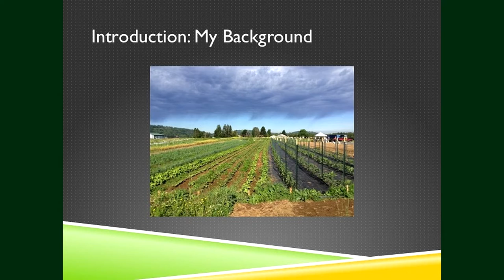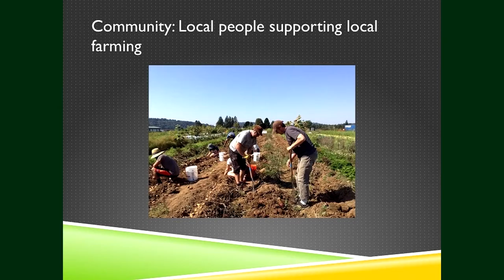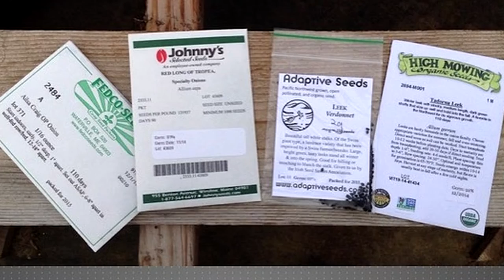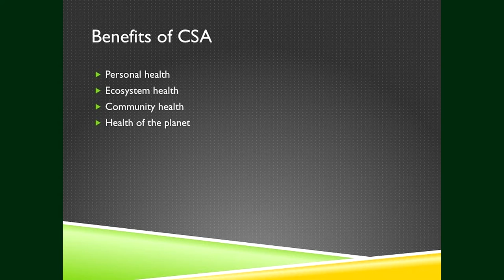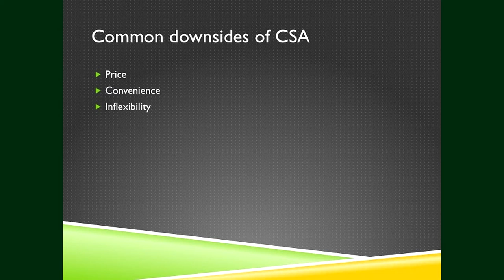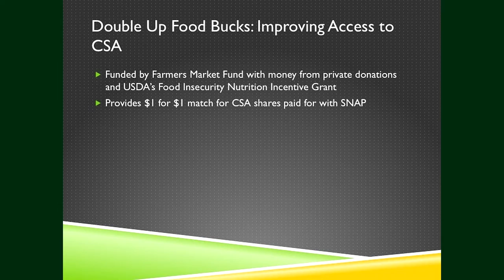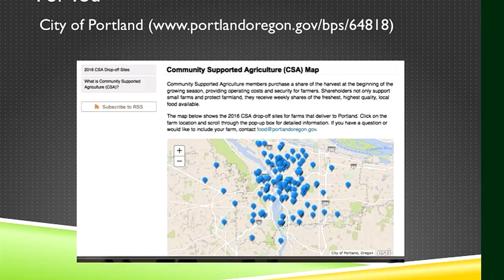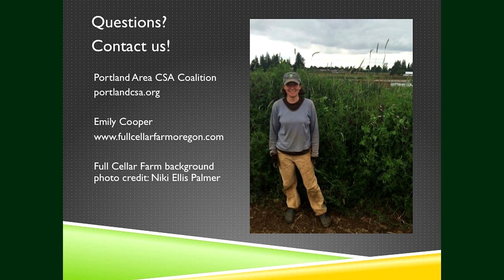Community Supported Agriculture in Portland, Oregon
Jeanne Schultz from NW VEG introduces Emily Cooper who runs Full Cellar Farm, a CSA located in Gresham, Oregon.  Emily is very helpful in providing an overview of why you might be interested in joining a CSA, and why you need to do the research to know which CSA is a good fit for you.

This is a presentation meant originally for highlighting the Portland CSA scene at a local NW VEG potluck, which was cancelled due to weather conditions.  That cancellation became your benefit for allowing the talk to be shared here instead.  Be sure to note the invitation to attend the annual Portland CSA Fair, once you decide that joining a CSA is for you.